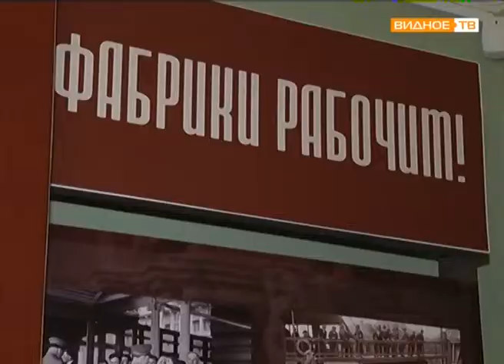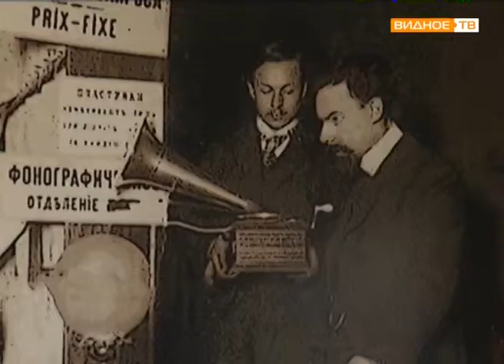" Страницы истории" - выставка в Горках ленинских "Перелом 1917: крах купеческого мира"